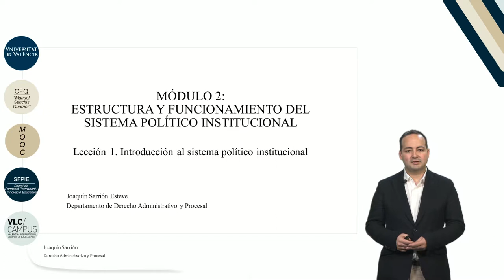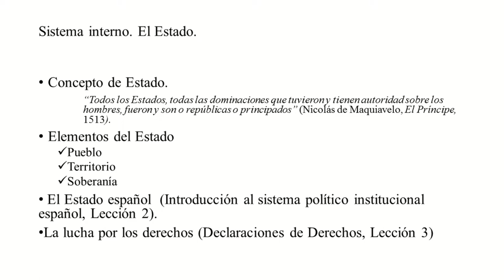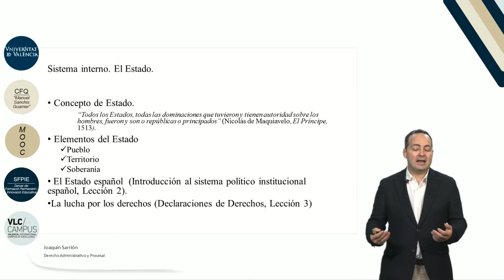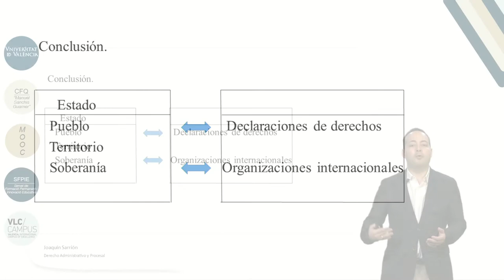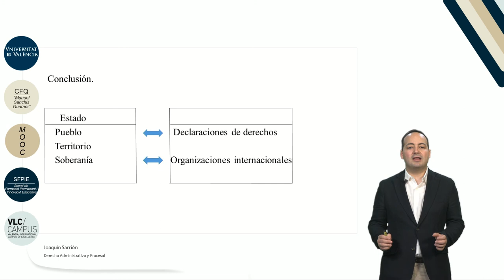2.1 Introducción al sistema político institucional